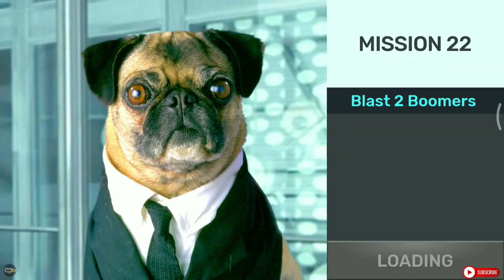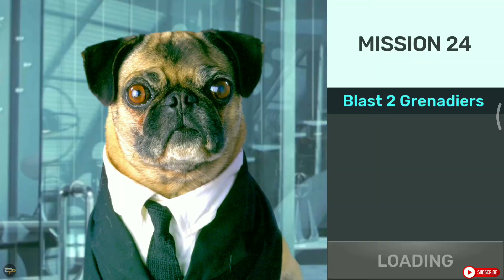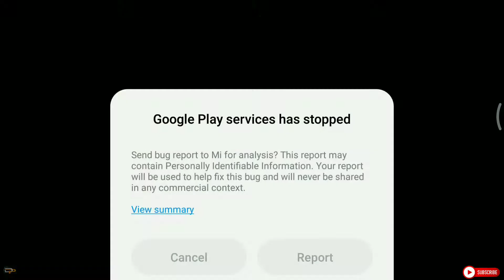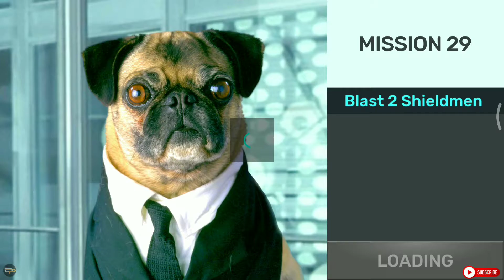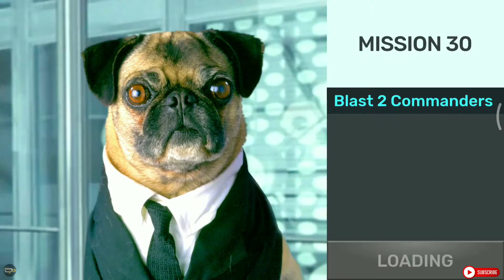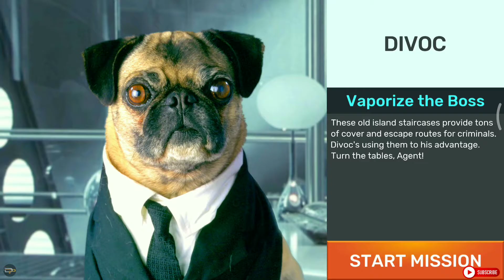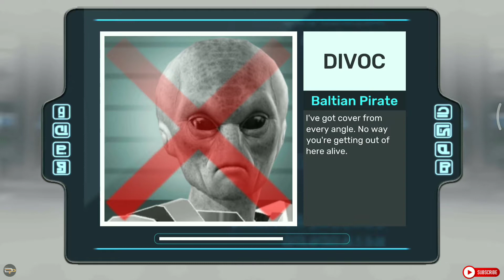MIB Galaxy Defenders - Riza's Fortress - Part - 16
3D FPS Alien Shooter with PvP - the ultimate Men in Black experience!

New for 2020 shooting games, the official Men in Black FPS mobile game! You can now take on aliens in the world of Men in Black! Join players across the world and save the planet from destruction. Criminal aliens have invaded and it’s up to you, a MiB agent to take them down. Choose your weapon and get out into the world, duty calls.

Sniping games to challenge you!